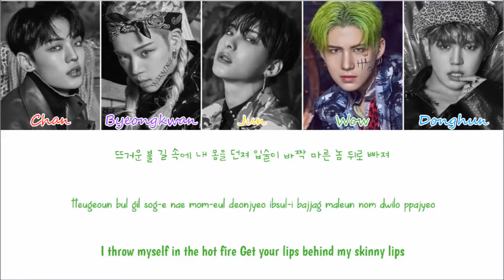A.C.E(에이스) - Savage (Colour Coded Lyrics Han/Rom/Eng)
Artist: A.C.E
Album: Under Cover: The Mad Squad
Year: 2019
Images: Google Images
Lyrics: colorcodedlyrics
Hangul: music.naver